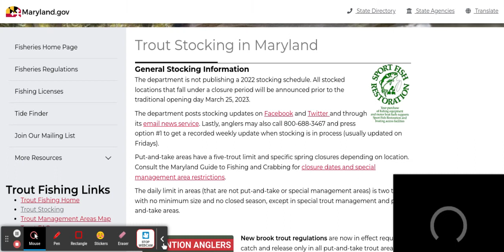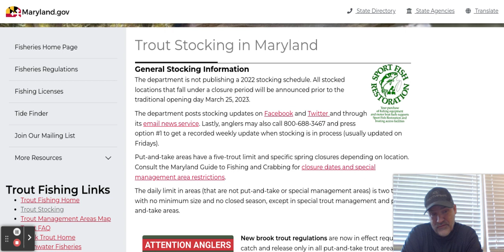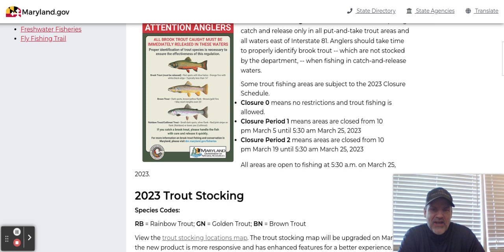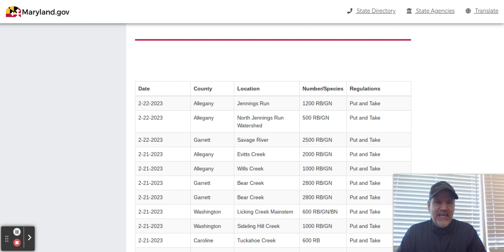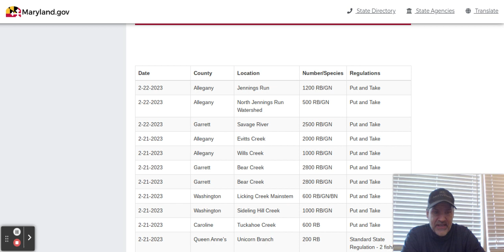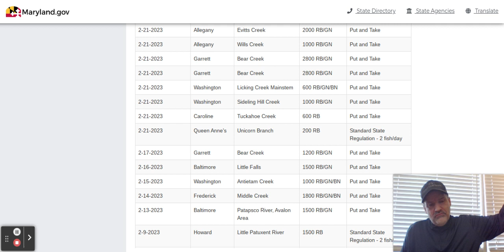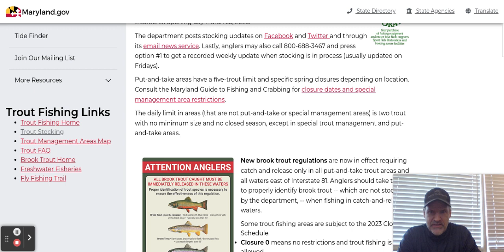Maryland Fishing Trout Stocking-- Maryland DNR Stocking Program Update with Locations & Dates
Maryland has a dedicated Trout Stocking program covering the entire state.

Do you enjoy fishing for Smallmouth?

• Have a question?  Have a promotion or event to be covered ?

**Supported Products & Services for Your Consideration**
Custom Baits: